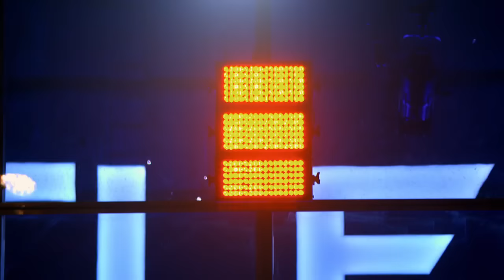Complete Control vs. Bombshell - BattleBots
In the battle between Complete Control and Bombshell, one of these bots had complete control over the other.

Watch this scene from BattleBots Season 2x1 (Season 2, Episode 1)